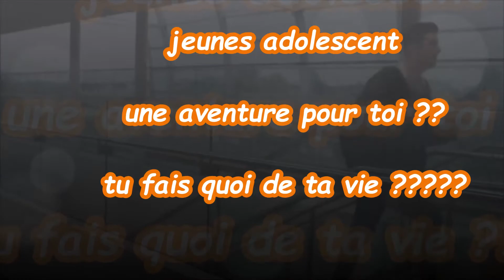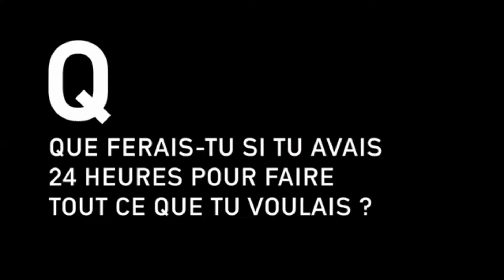TU FAIS QUOI DE TA VIE viens et vois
570000 heures à vivre en moyenne viens avec d'autres  jeunes 12  prochains  vendredi 19h30 21h30 Ambarès
C’est une série de rencontres t’offrant un espace pour te poser des questions sur la vie, entendre parler de l’amour de Dieu et découvrir de façon ludique, comment la spiritualité chrétienne peut donner du sens dans ton quotidien.
Ces parcours sont des outils qui s’appuient sur des structures de jeunesse déjà existantes :  une aumônerie un groupes de jeunes de ta paroisse

C’est ouvert à tous et sans engagement !
Comment ça se passe ?
Manger / Grignoter
12 rencontres autour d’un  dîner goûter, , pour te permettre de connaître d’autres jeunes.
S'amuser
Découvrir la spiritualité chrétienne avec des vidéos interactives, des jeux de rôles, des blagues.
Écouter
A chaque rencontre, un topo ou un extrait de film est proposé sur des thématiques différentes.
Échanger
Après l’exposé, un temps d’échange est proposé en petits groupes pour discuter de ce que tu as entendu. Tu peux dire ce que tu penses ou ce que tu ressens, en toute liberté, sans crainte d’être jugé.
Participation libre !

Les parcours sont gratuits. Les frais d'organisation sont à la charge des paroisses, des églises ou communautés locales. Pour les repas, chacun peut contribuer avec une participation libre.démarrage vendredi 17 septembre à 19h30